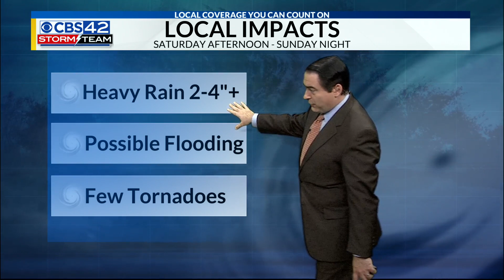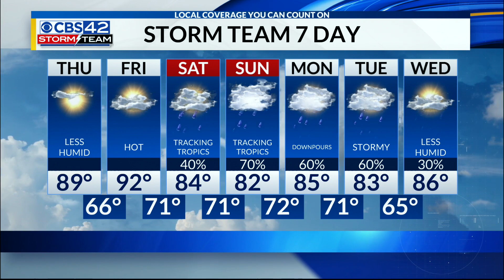Morning Tropical Update | 6/17/21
Meteorologist Dave Nussbaum says we could have a tropical depression or storm developing in the Gulf of Mexico today or Friday. It will track north and have some impacts across central Alabama this weekend.